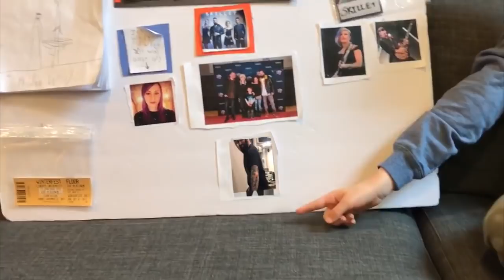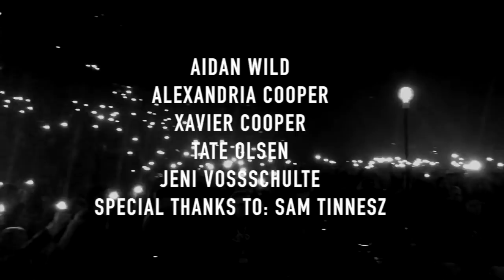Skillet - All For The Fans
Check out the latest podcast to get a look at the beginning of another Skillet record!